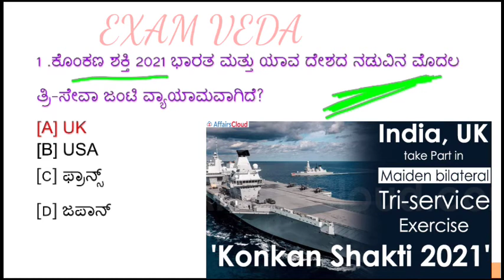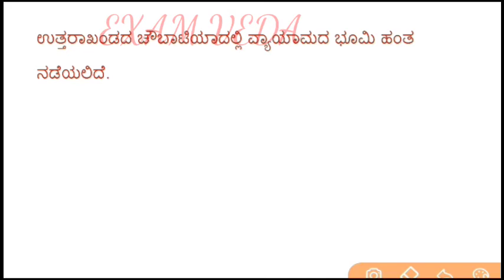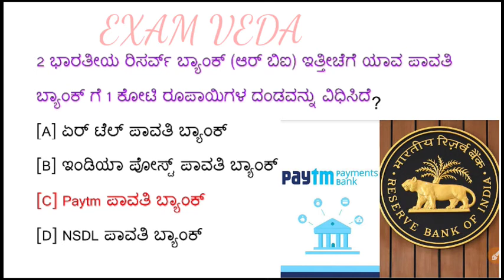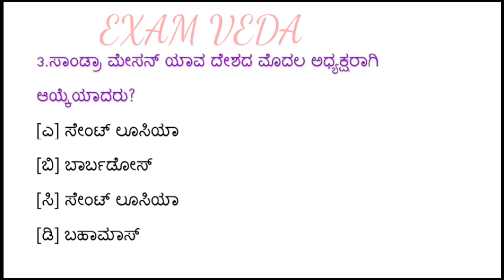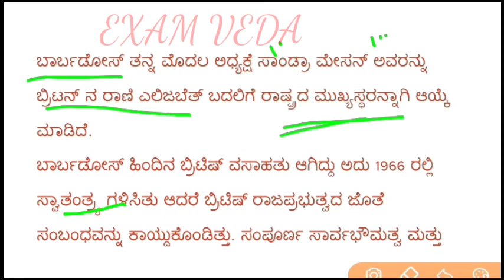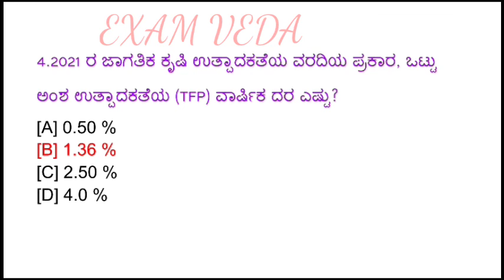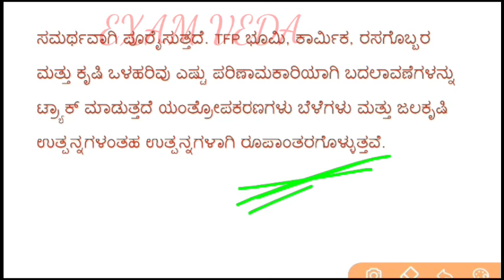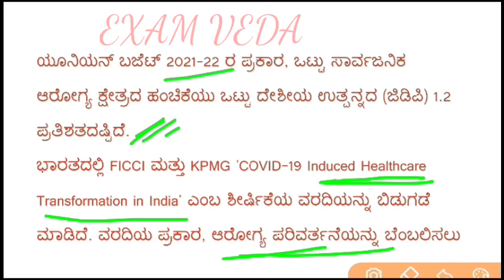27 October 2021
KAS_PSI_PC_FDA_SDA ಇತರ ಸ್ಪರ್ಧಾತ್ಮಕ ಪರೀಕ್ಷೆಗಳಿಗೆ ಉಪಯೋಗವಾಗುವ ವಿಷಯಗಳು ಈ ಗ್ರೂಪ್ ನಲ್ಲಿ ಪ್ರತಿದಿನ ಬರುತ್ತವೆ..
ಸ್ಪರ್ಧಾಕ್ರಾಂತಿ ಟೆಲಿಗ್ರಾಮ್ ಗ್ರೂಪ್ ಗೆ ಜಾಯಿನ್ ಆಗಲು ಕೆಳಗಿನ ಲಿಂಕ್ ಕ್ಲಿಕ್ ಮಾಡಿ